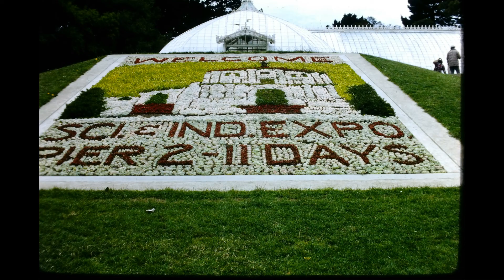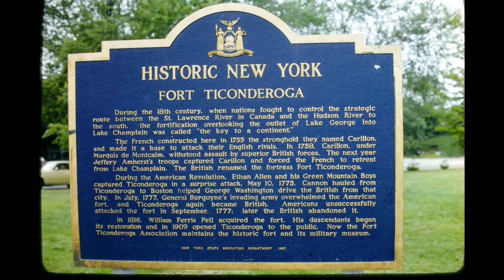Dads Slide Show #6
Dads slides from 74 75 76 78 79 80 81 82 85. Songs are Camper Van Beethoven "Crossing Over", Scott McKenzie "San Francisco (Be Sure to Wear Flowers In Your Hair)", Mott The Hoople "Ballad of Mott The Hoople" and Dwig "Orange Evening".